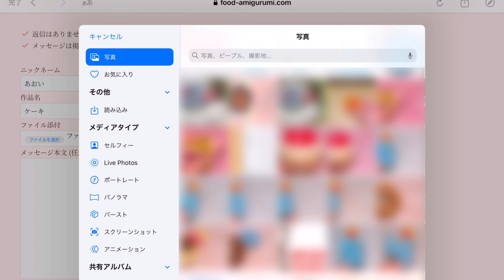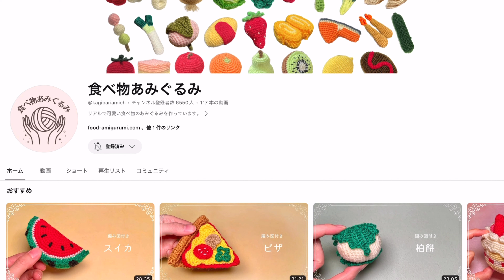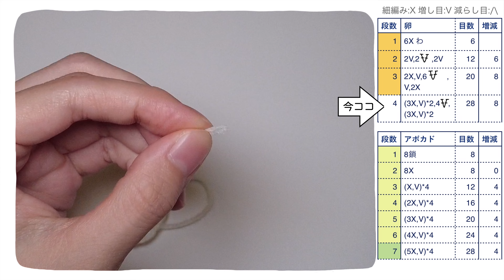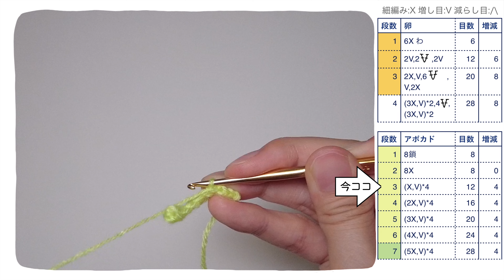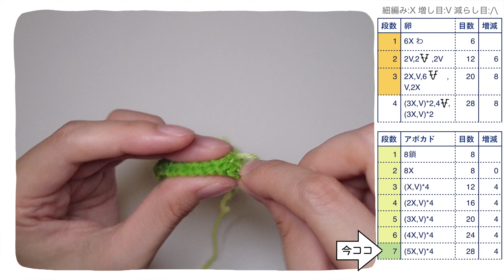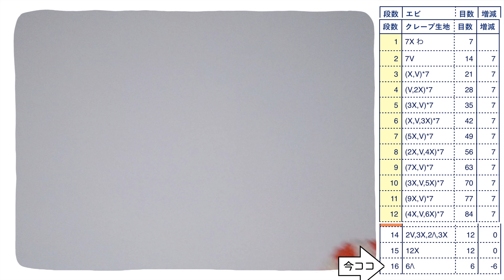【編み図つき解説】サラダクレープのあみぐるみ🦐🥑【かぎ針編み】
今回はおかずクレープの作り方です。

作った作品の投稿をお待ちしています！

ピッコロの毛糸はこちらから買ってます。

1段目から表に沿って順に編めば出来上がります。

The symbols written in the table are as follows.
X:single crochet
V:increase
/\:decrease
⚪︎:chain
⚫︎:slip stitch

For example, (3X,V)*6 is (sc3,inc1)rep6.

📗目次
0:00 はじめに
1:02 材料
1:10 編み図の見方
2:11 レタス
7:59 ゆで卵
14:51 アボカド
23:07 えび
29:35 完成